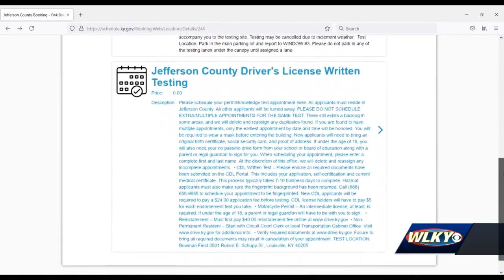Parents and teens frustrated after saying it takes weeks to get an appointment to take a driver's...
Parents and teens frustrated after saying it takes weeks to get an appointment to take a driver's licenses test